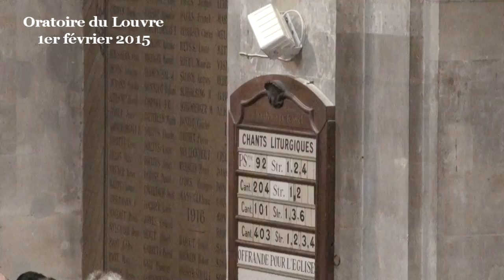La spiritualité : la vie en 3D (Éphésiens 3:14-21)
(début de la prédication à 07:25)

Chers frères et sœurs, nous sommes attendus. En tant que croyant, en tant que chrétien, en tant que protestant, nous sommes attendus dans l’espace publique pour un peu de régulation du champ religieux. Non pas pour remettre de l’ordre à la manière de gendarmes de la foi, mais en tant membres d’une communauté qui a les moyens de mettre de la raison dans les affaires religieuses. Ces versets bibliques peuvent nous aider à cela en suggérant les lieux où nous sommes attendus, en suggérant les dimensions de la vie qu’il faut particulièrement chérir.

L’une de ces dimensions est la longueur qui est la dimension qui s’ouvre devant nous. La longueur permet de mesurer la portée de nos actes, de nos paroles, tout aussi bien que la portée de nos silences ou de nos absences. C’est établir que notre vie a un impact sur ce qui est à venir, sur le futur. Poser qu’il y a une longueur, c’est suggérer que ce que nous faisons a des conséquences, mesurables, et que ces conséquences nous appartiennent, qu’elles font partie de notre histoire. Poser qu’il y a une longueur, c’est établir notre responsabilité.